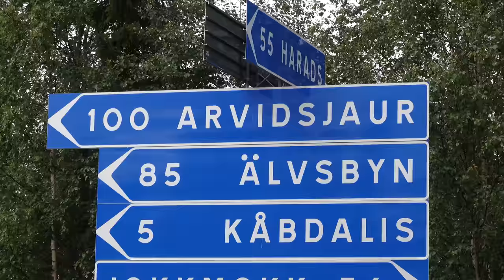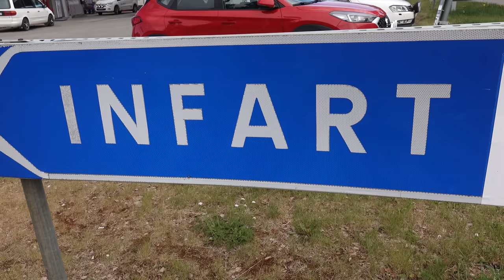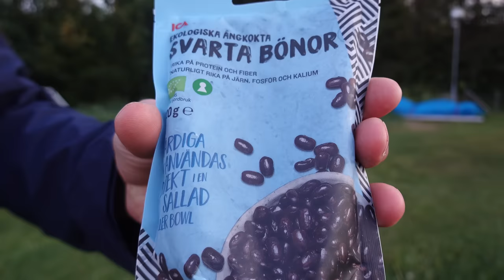The Sun Came Out!-Bikepacking the Length of Sweden-Episode 4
Hej Allihopa!
I was an exchange student in Sweden way back in 97/98 and I'm back to pedal the length of this beautiful country. I'm starting my adventure above the Arctic Circle in Kiruna, and I'll make my way down to the bottom of Sweden where my host family lives. In this episode, I wake up in a warm bed and hope for no rain (or mosquitos). At the end of the day, I meetup with Bike Tour Mike, a local Swedish YouTuber.

Camera Gear:
DJI Mavic MiniPro3
Sony RX100Vii